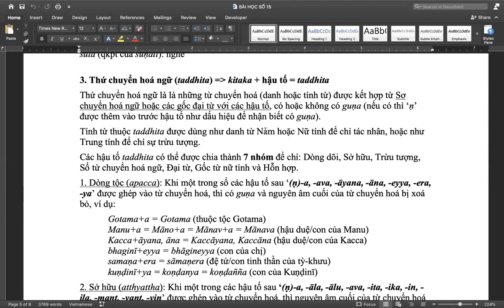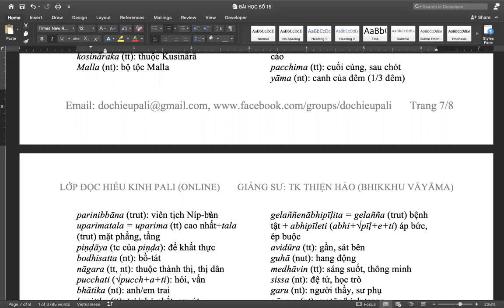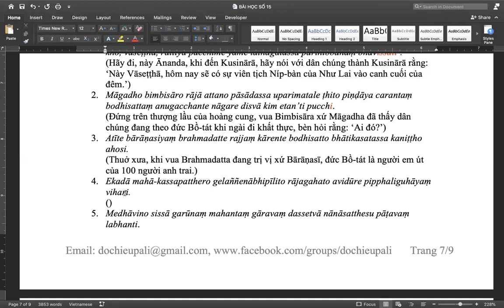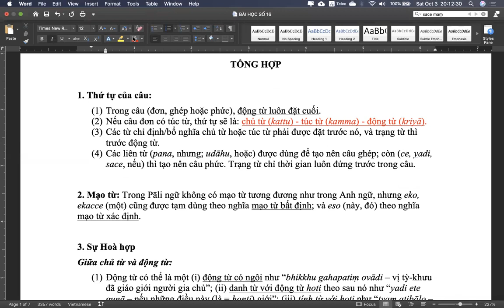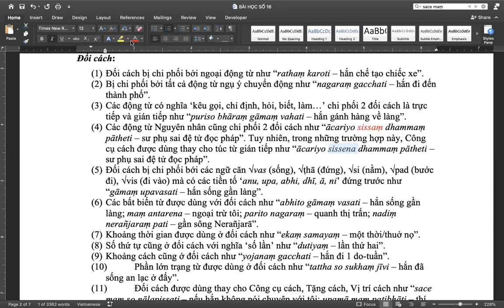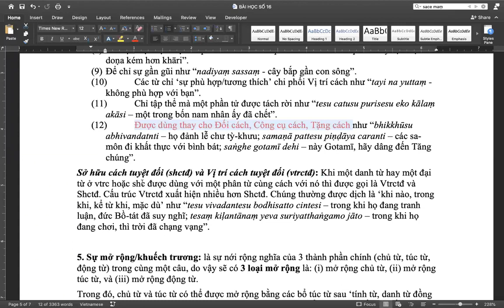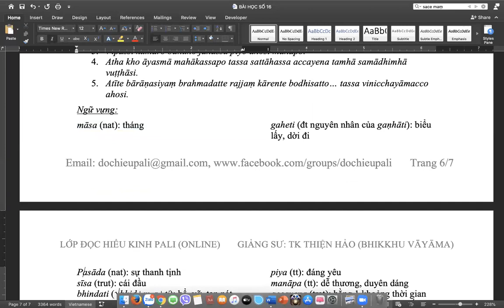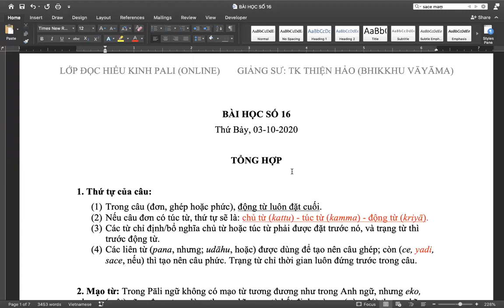ĐỌC HIỂU PĀḶI 16: TỔNG HỢP: THỨ TỰ CÂU, MẠO TỪ, SỰ HOÀ HỢP, CÚ PHÁP DANH TỪ, SỰ MỞ RỘNG, MỆNH ĐỀ